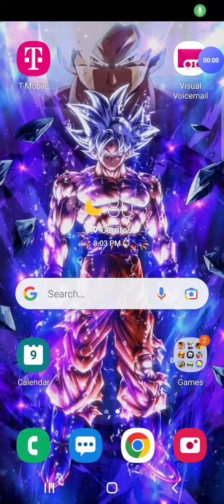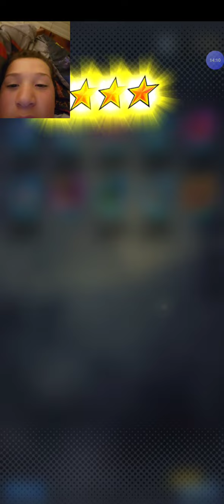playing dragon ball z legends part 16